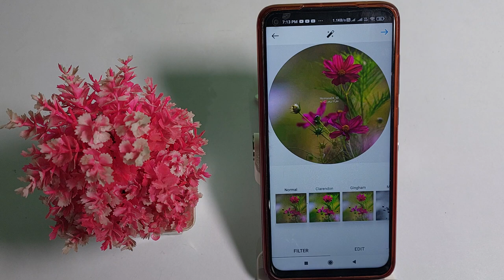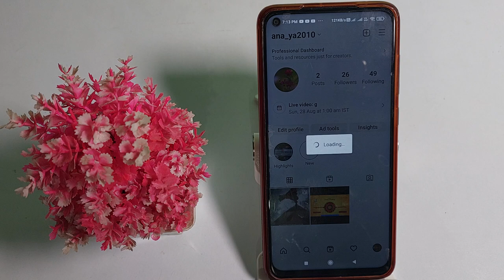how to change profile picture on Instagram app